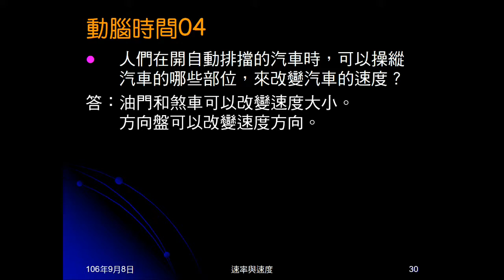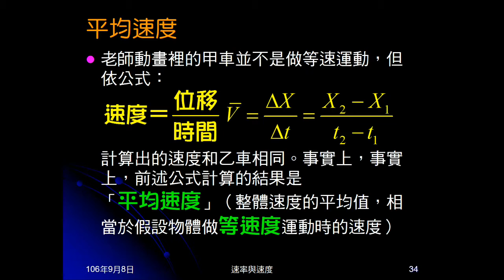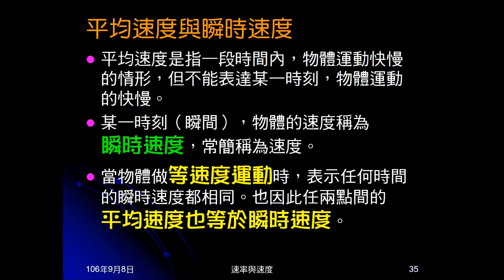106學年國三理化＿直線運動14：平均速度與瞬時速度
以動畫帶出平均速度的意義及公式。說明何謂瞬時速度。